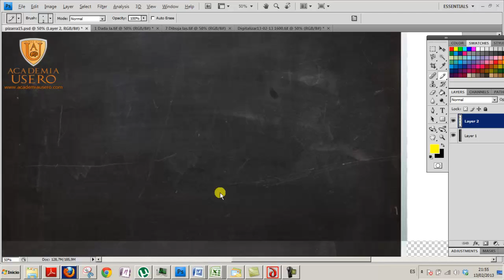Calcula a y b dado punto y pendiente tangente punto 02 Matemáticas 1º Bach Academia Usero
Academia Usero en Estepona, el centro de formación con más vídeos en Internet del Mundo presenta: Calcula a y b para que 2x2+ax+b pase por el punto (1,3) y la pendiente de la recta tangente en -2 valga 4.
UD 08 Límites y continuidad
Matemáticas 2º Bachillerato Ciencias y Tecnología